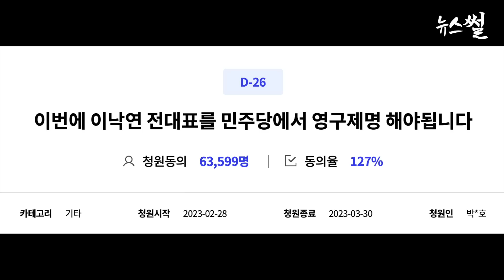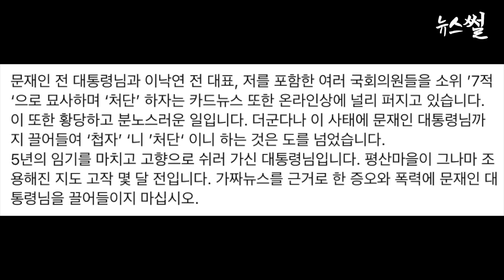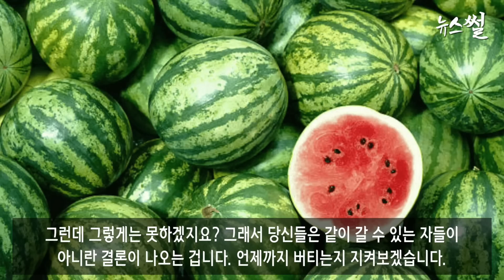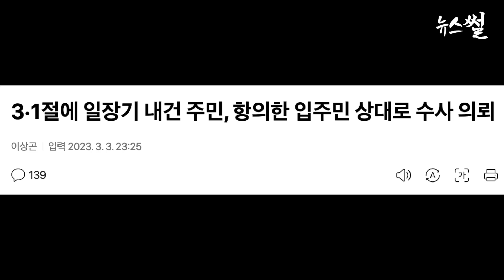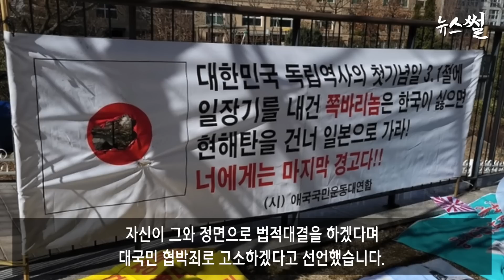김건희 화법 대박! 이낙연 소식에 윤영찬 반응 떴다.